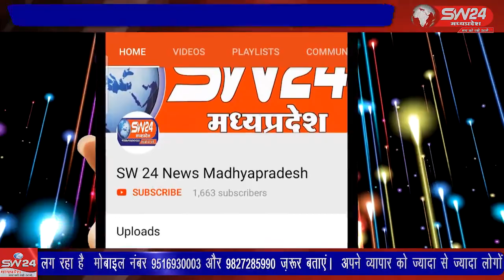bagli11.09.2021 बागली न्यायालय परिसर बागली में शनिवार के दिन नेशनल लोक अदालत का आयोजन किया गया